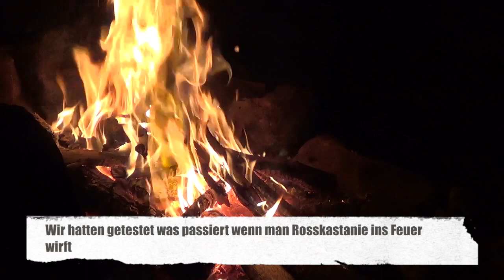Männer im Wald Tour (2) Nächtliche Gespräche...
In diesem Teil der Reihe gehts um nächtliche Gespräche am Feuer! Es handelt sich natürlich nur um einen zufälligen Ausschnitt! ;-)
Danach zeige ich euch unsere Lager-Konstruktionen und beim Frühstück setzt sich die Diskussion am Feuer noch etwas fort! ;-)

Wichtiger Hinweis: Die Videoreihe zur Tour enthält kein großartiges Waldwissen und hat keinen Anspruch auf irgendwas! ;-) Die Videos dienen einzig und allein zum Zwecke der Unterhaltung derjenigen die nicht mit konnten und zur Erinnerung derer die dabei waren! :-)

Aus Zeitmangel keine große Beschreibung!
Nur kurz ein paar Daten:
Ca. 13 km Wanderung!
Darin enthalten ca. 700 Höhenmeter!
Das alles mit Übernachtungsausstattung, Essen, Wasser, äh... vergorenes Wasser und einem Stein!
War also machbar, aber Anstrengend!